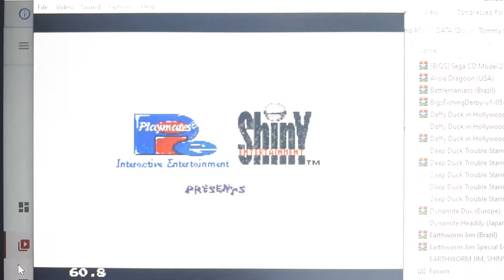Sega/Eurocom/Playmates Interactive/Shiny Entertainment (1995)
Hey guys! I know I haven't used this channel in a while. No reason given, I just haven't been using this channel for a bit. 'Nuff Said.

Well , that changes for now. I have been recently into Earthworm Jim for a bit ever since I watched that Wha Happun episode on the ill-fated 3D entry. Soon enough, videos about the first two games started popping up in my home feed and I started watching them. I watched some clips of the cartoon, long plays of the first two games and I even decided to boot up my Nintendo DSi and play the DSi port of the first game. Man, I forgot how many ports the first two games got.

The first game has has 11 versions if you can believe it! That's including the Sega CD version and the HD version by Gameloft. Often forgotten are the 8-bit ports to the Game Boy and Game Gear, which are the same as the Console versions, but the graphics are minuscule and it lacks the explosion effects. These ports were done by Eurocom, the developer of various games you might or might not remember. Highlights include Sphinx and the Cursed Mummy, 007 Nightfire, 40 Winks and Maui Mallard. What you don't know that the Game Gear port was also ported to the Master System in Brazil, strangely enough. And as such, it's basically the Game Gear version, but with more screen real estate. Also, color.

Why did I mention this port of a port? Because that's where today's logo upload comes from! These are the logos to that version of Earthworm Jim. Fortunately the game us in English despite the rom coming from Brazil. Yes this was emulated on my PC via the KEGA Fusion emulator, after transferring it from a Hard Drive. It is able to play Master System and Game Gear games, but I couldn't seem to get it to play Sega CD games... Must be me. But any ways, that's the logos for the Master System version of the Game Gear version of Earthworm Jim. Maybe I might play through that version on my KEGA emulator... maybe not... I did get it started. Who knows? All I know, is that I'm craving some more Earthworm Jim goodness!

Uploaded for archival and entertainment purposes only. Earthworm Jim is property of Doug TenNaple and Interplay.